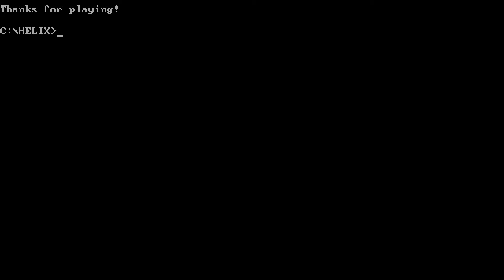Thunder Helix • Pre-release Beta Gameplay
Thunder Helix is upcoming game that could easily be mistaken for a long lost early 90s flight sim. Developed by a single man - David "Hidden Asbestos" Walters, the game takes inspiration from classics such as Desert Strike, LHX Attack Chopper and Gunship 2000.

It's planned for release on Steam in late March (to be confirmed) as an Early Access title. Currently it has single campaign and a free flight single mission. More content will be added in throughout the Early Access period, but in current state it's highly playable already, with 3 different helicopters types - attack, utility and scout, with their own weaknesses and strenghts.

The winch system presents some interesting mechanics, as it's not only used to pick up ammo, fuel and personnel, but you can experiment with other objects as well (camels included).

The game supports multiple control types - keyboard, keyboard + mouse, gamepad and even HOTAS setups. I've been playing the game with a flight stick in this presentation.

If you loved 90s gaming, be sure to check this game out - it's really fun and easy to pick up (and hard to master). It has my seal of approval.

Note that the game is still work in progress at this point, with the developer constantly fixing bugs and adding new features.

0:00 DOS text mode homage
0:37 Intro
2:40 Main menu
2:55 Campaign briefing
3:37 Helicopter selection
4:09 Operation start
4:21 Map interface
5:39 Options
6:17 Start up sequence (love that boot up easter egg)
7:28 First objective in sight
7:35 Sniping with zoom and FFARs
8:37 Pickup up suvivors for interrogation (will replenish armor when dropped at LZ)
11:30 Refueling
13:03 2nd objective in sight
16:03 Approaching oasis for re-arming and re-fueling
18:55 Approaching 3rd objective, looking for a good battle position
20:40 Some collateral damage due to weird Hellgate missile behaviour - "inverse-loft trajectory" ;)
24:10 Resupplying enroute to objetive 4
25:45 Near objective 4, planning attack from behind cover
28:47 Convoy spotted - our 5th hidden objective!
30:00 Convoy in sight - taking out escorts
30:39 Toying with survivors
31:30 I guess you can use your winch to save your ammo ;)
34:45 Little fireworks show for celebration
35:06 Back at the boat
35:37 Debriefing